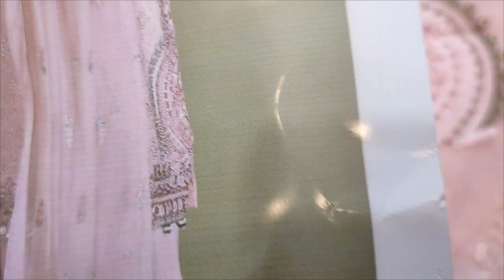The Designers Vs The Design 2024 // Ladies Dress Designing // RP 4800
SAQAFAT Collection

Stitched Dress